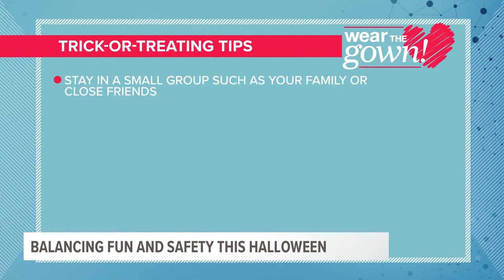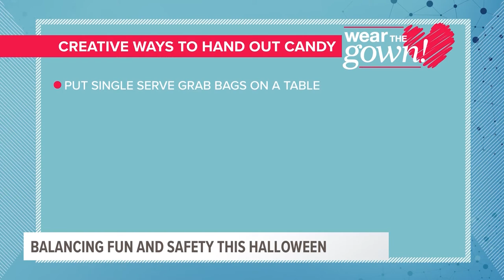Wear the Gown: Ways to Balance Halloween Safety and Fun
► Dr. Robert Sanders, Pediatrician and Medical Director at University Health talks about how there is a lot of fun things families can do this year. Wearing a scary Halloween mask is not enough to protect one from the novel coronavirus, try to keep your group small and avoid getting too close to other groups this year.